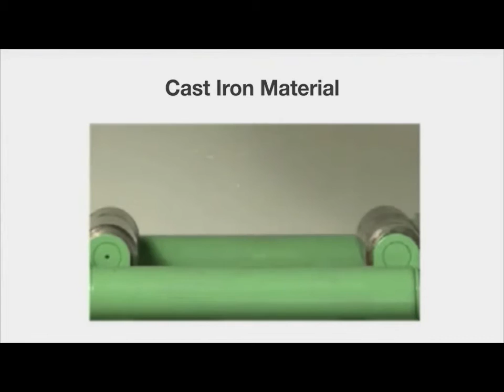Toughness Deformed steel joint ideal for High Speed Rail in US VA Virginia.#